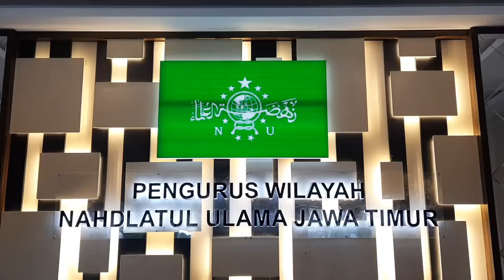BEGINI HASIL BAHTSUL MASAIL NU SOAL SEMUA VAKSIN YANG DIPAKAI INDONESIA